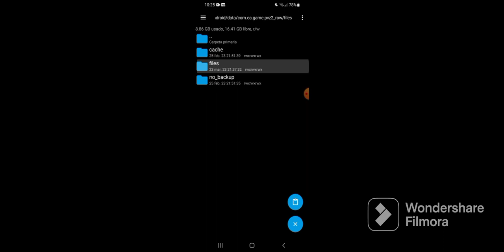PP.DAT TODAS LAS PLANTAS DESBLOQUEADAS EN PLANTS VS ZOMBIES 2 10.4.1